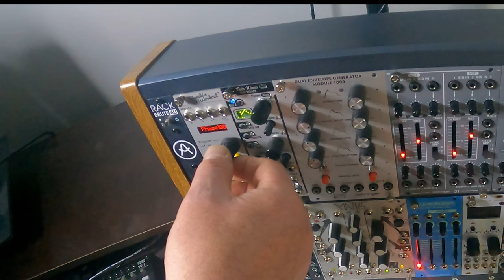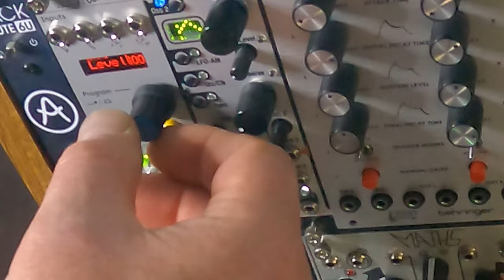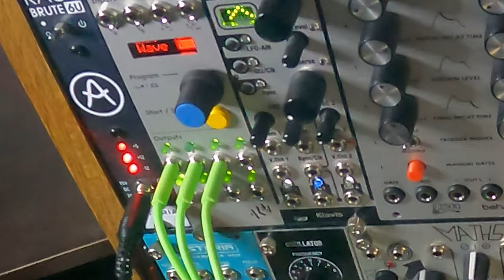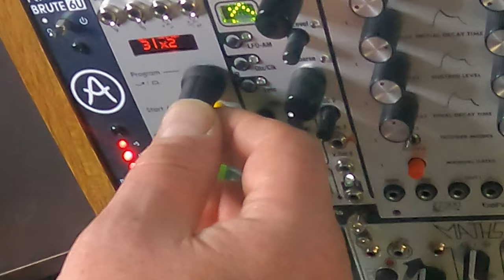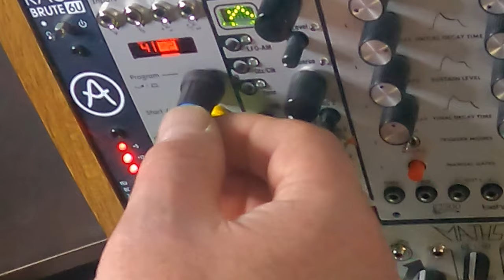Using Pamela's New Workout For Generative Music -- tutorial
Here's a quick  tutorial on how you might use ALM's Pamela's New Workout Module to create generative modular synth music.